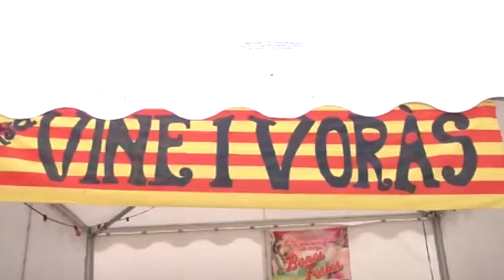Una mascota para ‘Coneximent!’